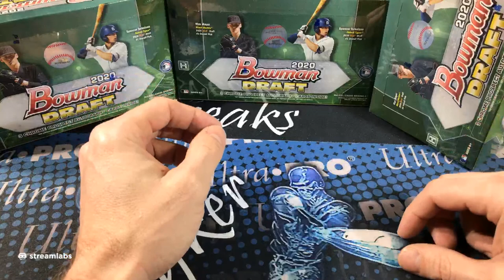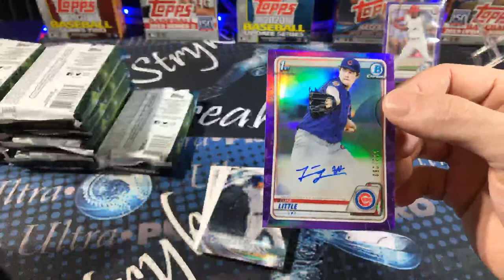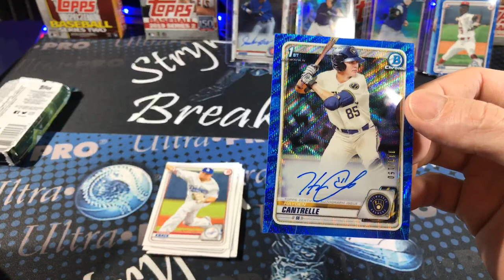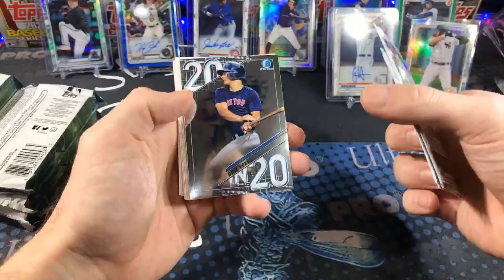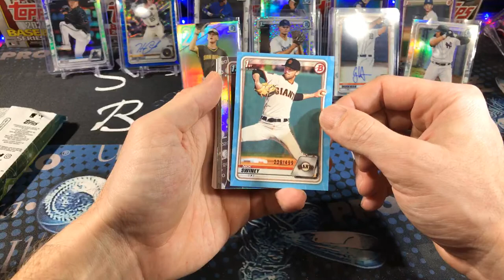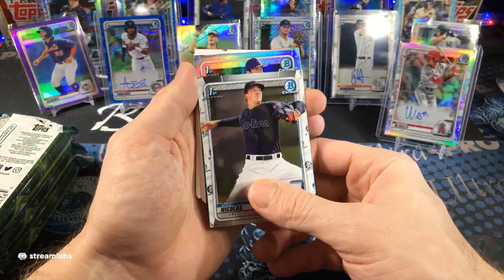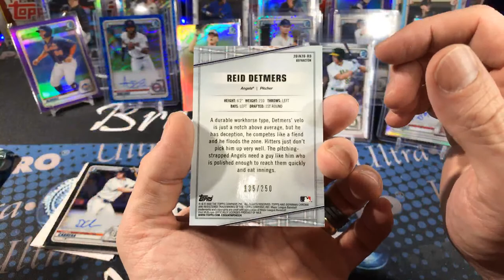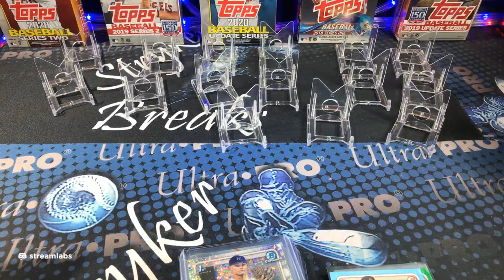2020 Bowman Draft MLB Baseball PYT Break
In this break we opened a 3 box pick your team break of 2020 Bowman Draft Baseball Cards.

Friend Mail:
Stryker